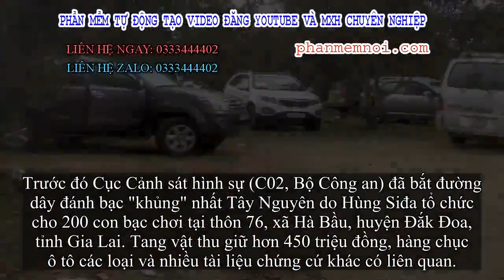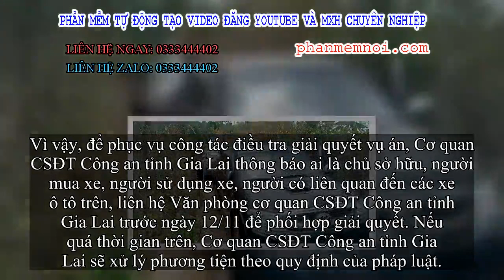✅ Tìm chủ sở hữu cho 19 ô tô trong vụ bắt xới bạc lớn nhất Tây Nguyên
Đặt Mua  Qua ZALO 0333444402

✅Ngày 26/9, Công an tỉnh Gia Lai đã phát đi thông báo ai là chủ sở hữu, người mua xe, người sử dụng xe, người có liên quan đến 19 ô tô trong vụ Bộ Công an bắt xới bạc "khủng" của Nguyễn Mạnh Hùng (còn gọi là Hùng Siđa, 35 tuổi, trú Gia Lai) thì liên hệ Văn phòng cơ quan CSĐT Công an tỉnh Gia Lai để phối hợp giải quyết.

Hàng chục xe của con bạc bị khi tham gia đánh bạc

Trước đó Cục Cảnh sát hình sự (C02, Bộ Công an) đã bắt đường dây đánh bạc "khủng" nhất Tây Nguyên do Hùng Siđa tổ chức cho 200 con bạc chơi tại thôn 76, xã Hà Bầu, huyện Đắk Đoa, tỉnh Gia Lai. Tang vật thu giữ hơn 450 triệu đồng, hàng chục ô tô các loại và nhiều tài liệu chứng cứ khác có liên quan.

Quá trình điều tra, Cơ quan CSĐT Bộ Công an đã tạm giữ tại hiện trường 19 xe ô tô nhưng chưa làm việc được với chủ sở hữu, người mua, người sử dụng xe ô tô.

Có 04 ô tô xác minh được nhưng chủ sở hữu vắng mặt, chuyển đi nơi khác không xác định được nơi cư trú
Và 15 ô tô chưa làm việc được với những người mua lại, người sử dụng do chỉ mua bán giấy tay, không có thông tin người mua lại hoặc xác minh tại địa phương vắng mặt nên không làm việc

Cụ thể có 04 ô tô xác minh tại địa phương nhưng chủ sở hữu vắng mặt, chuyển đi nơi khác không xác định được nơi cư trú gồm các xe có BKS: 47A-242.88, 47C-143.06, 47A-197.56, 81A-038.20.

Có 15 ô tô chưa làm việc được với những người mua lại, người sử dụng do chỉ mua bán giấy tay, không có thông tin người mua lại hoặc xác minh tại địa phương vắng mặt nên không làm việc được gồm các xe có BKS: 47A-187.92, 47A-040.85, 18A-079.85, 81M-5009, 48B-003.86, 81A-139.24, 81A-083.50, 81A-136.40, 81A-117.02, 81A-154.24, 81L-2073, 81A-003.11, 81B-011.51, 79A-071.99, 47A-012.87.

Vì vậy, để phục vụ công tác điều tra giải quyết vụ án, Cơ quan CSĐT Công an tỉnh Gia Lai thông báo ai là chủ sở hữu, người mua xe, người sử dụng xe, người có liên quan đến các xe ô tô trên, liên hệ Văn phòng cơ quan CSĐT Công an tỉnh Gia Lai trước ngày 12/11 để phối hợp giải quyết. Nếu quá thời gian trên, Cơ quan CSĐT Công an tỉnh Gia Lai sẽ xử lý phương tiện theo quy định của pháp luật.